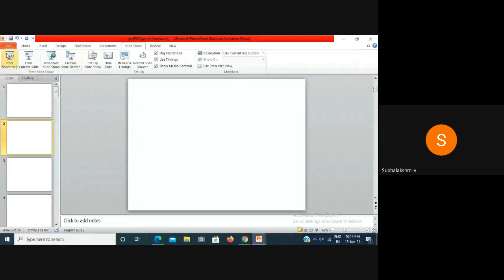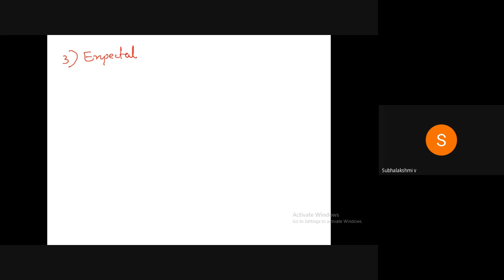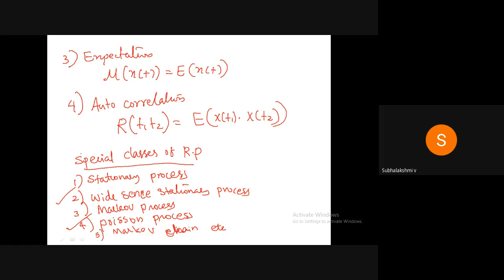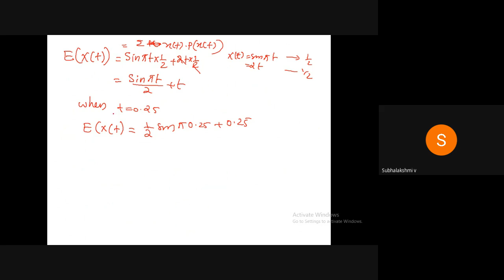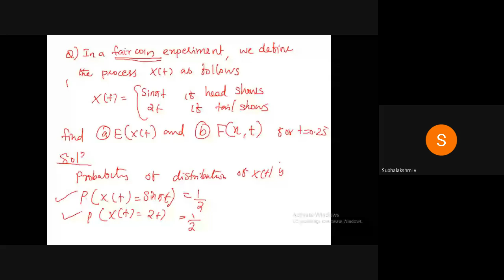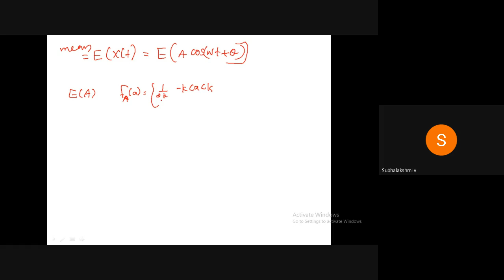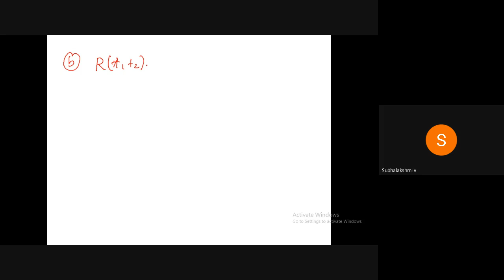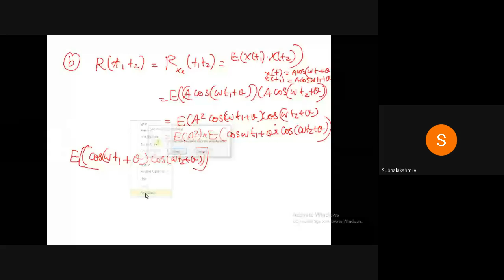STM_EC2_MAT204_MODULE3_PART2_16/06/21.